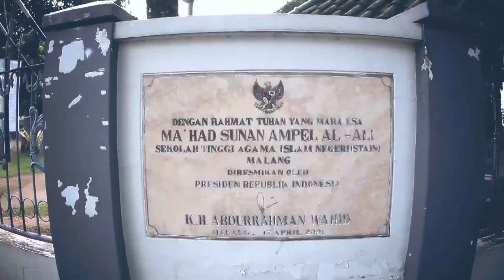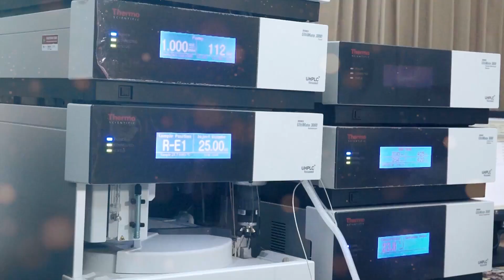SYIAR RAMADAN UIN MALANG BERSAMA PENGASUH PONPES RAUDLATUT THALIBIN KH YAHYA CHOLIL STAQUF